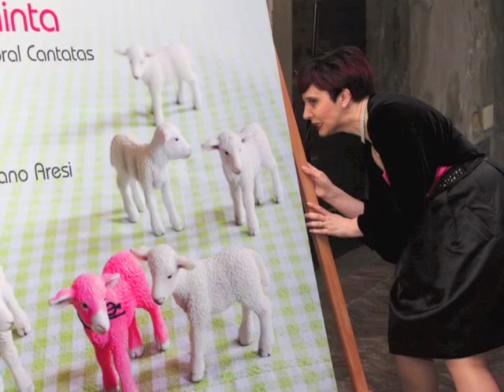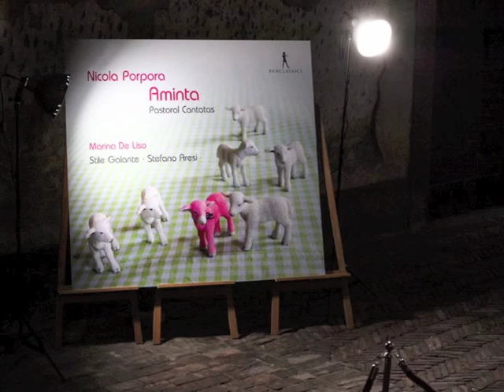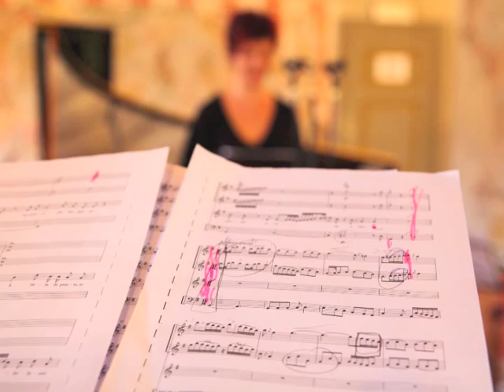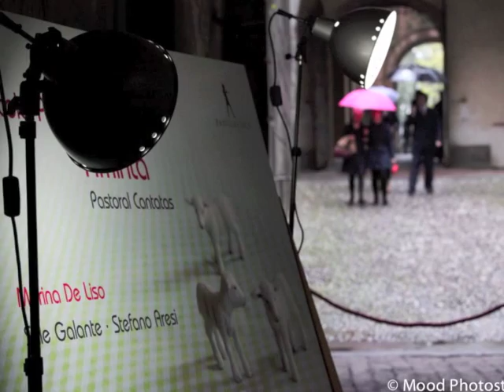Porpora - Freme il mar, e col sussurro (De Liso, Stile Galante, Aresi)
Niccolò Porpora
Freme il mar, e col sussurro (cantata)

Marina De Liso, mezzo
Stile Galante
Stefano Aresi, direction

from the CD: Aminta, Pan Classics PC10285

ARIA
Freme il mar, e col sussurro
par che dica: «In questa sponda
più non v’è la bella Nice,
che rendeva il cor felice
dell’amante suo fedel.
Questa spiaggia tanto vaga,
che sovente il ristorava,
or l’affligge ed è una piaga
che li dà doglia crudel».

Transl.: The water ripples, and its whispers seem to say, “Upon this strand the lovely Nice dwells no more, she who brought joy to the heart of her faithful lover. This pleasant shore that used to lift his spirits is now a cause of grief, a wound that causes him cruel pain.”

RECITATIVO
Fileno abbandonato,
quanto mi fai pietade!
Partì la bella Nice e tu restasti
amante disperato.
Ma, a che t’affliggi?
Indarno speri dar tregua
alle tue pene:
è ver che lontananza
salda mortal ferita, ma tu ben sai
che vero amor non si guarisce mai.
Siegui dunque fedel chi t’innamora,
e così goderai felice ognora.

Transl.: Forsaken Fileno, how I feel for you! Fair Nice went away, and you were left a lover in despair! But to what end do you grieve? In vain you hope for relief from your sorrows.True, separation heals a mortal wound, but you know well that true love never can be cured. So follow steadfastly the one you love, and thus you will find lasting happiness.

ARIA
La pastorella
lascia la villa
per coglier rose
ed il pastore
lascia la gregge
ed il suo amore
seguendo va’.
La tortorella
lascia il suo nido
e va’ seguendo
chi l’innamora
con fedeltà.

Transl.: The shepherdess leaves her home to gather roses, and the shepherd leaves his flock and goes after his sweetheart. The turtledove leaves her nest and follows her beloved mate unswervingly.

STILE GALANTE
Claudia Combs · violin I Eva Saladin · violin II
Agnieszka Oszanca · cello Andrea Friggi · harpsichord
Stefano Aresi direction

Photos taken during the recording session and the CD presentation party by Mood Photostudio.